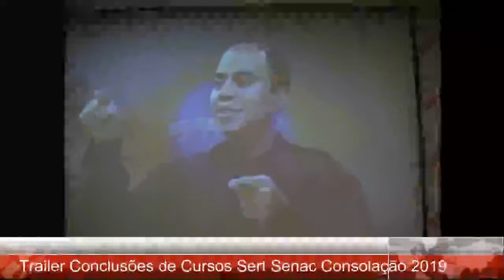Trailer Cursos Sert Senac Consolação 2009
Peça Ja Seu DVD Completo pelo wahts (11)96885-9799